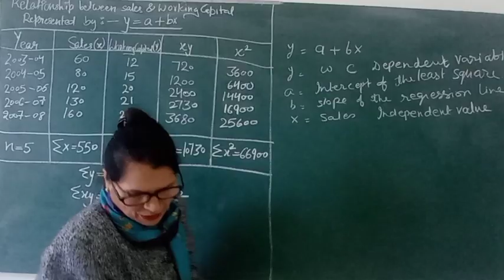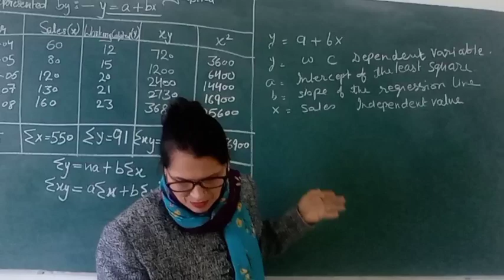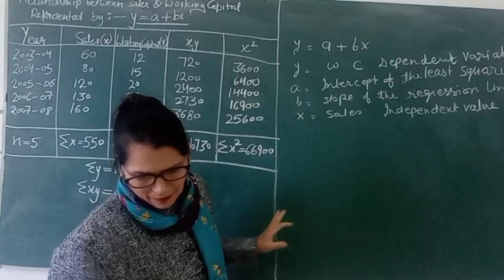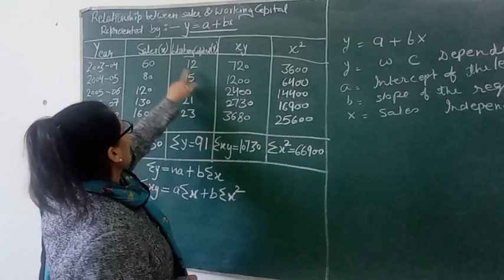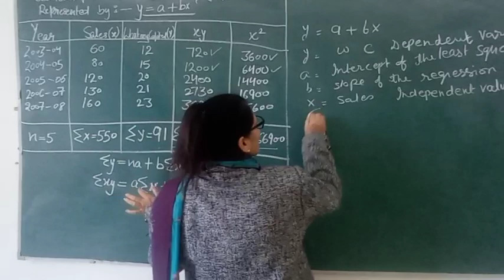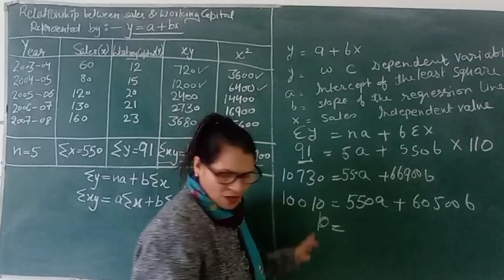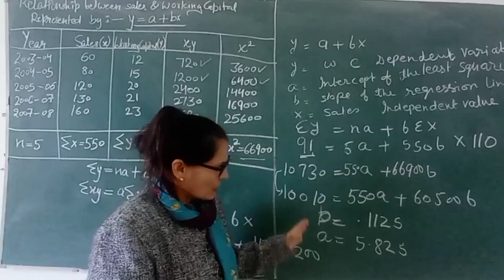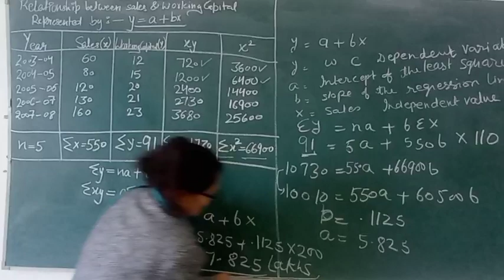Estimation of Working Capital.Understand Regression Analysis Method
Working Capital Calculation – Regression Analysis Method
This statistical estimation tool is utilized by mass for various types of estimation. It tries to establish trend relationship. We will use it for working capital estimation. This method expresses the relationship between revenue & working capital in the form of an equation (Working Capital = Intercept Slope * Revenue). Slope is the rate of change of working capital with one unit change in revenue. Intercept is the point where regression line and working capital axis meets.The standard equation is stated as below:
y = a + bx
In our case, y represents the working capital because that is to be forecasted. x represents sales as it is the base for finding out the working capital. a & b are intercept and slope. A slope is the rate of change of working capital with one unit change in revenue. Intercept is the point where regression line and working capital axis meets. At the end of the statistical exercise with past revenue and working capital data, we will get an equation as explained above with real values of a and b. Then we will be able to find out y (working capital) for a given x (forecasted sales)
Calculations

Working capital = Int + m*R
            Int = intercept, m = slope, R = Revenue

Σy = na + bΣx
Σxy = aΣx + bΣ2
            Where x = sales, y = working capital, n = years

Advantages of this method include −

Accurate method for bigger volume of data.
It is a proven method.
Disadvantages of this method include −

Not east to understand.
Calculations are complicated as compared to percentage sales method.

• 302 G block Wave garden sector 85